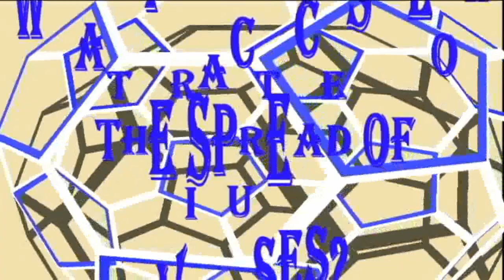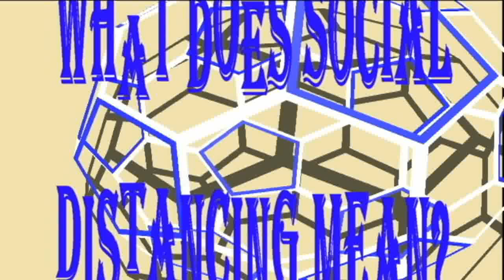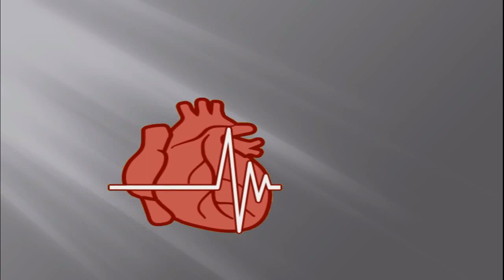Stop The Spread Of Viruses: How?